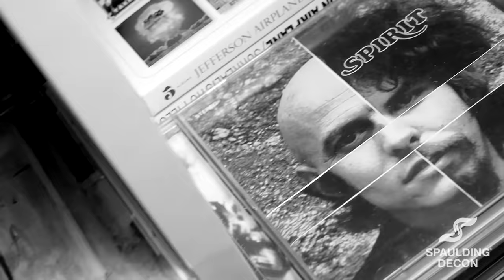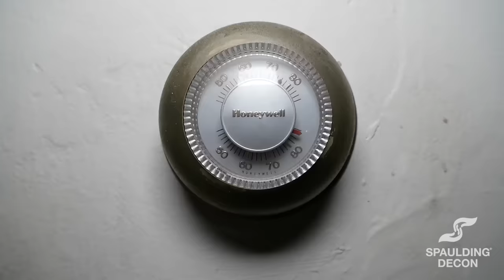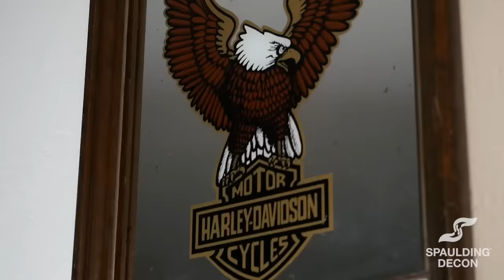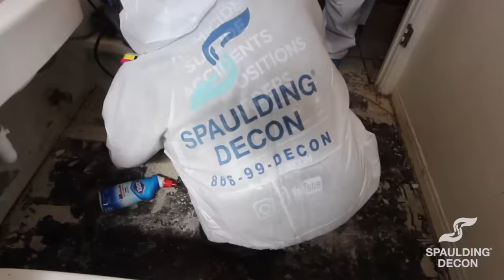19 Days of Rotting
In this episode of Crime Scene Cleaning, Laura and the team tackle an unattended passing in St Pete, FL. The scene had been left unattended for 19 days! The smell got so bad that the neighbors called the city ordinance to file a complaint! Come with us as we clean up a contaminated bathroom, find fungus growing under the toilet, and squeeze gunk out of the sub-carpet! And be sure to check out our first merch drop special!

HOTLINES